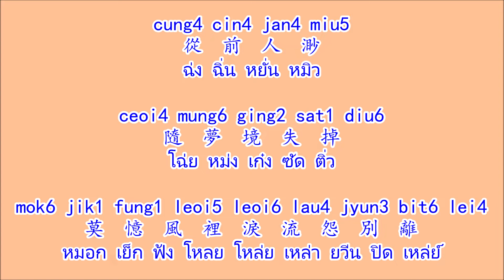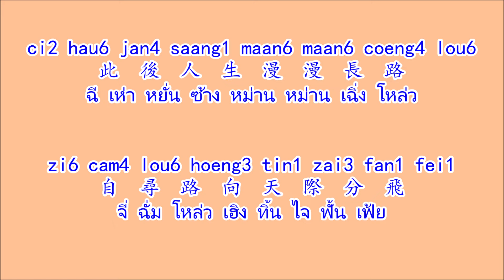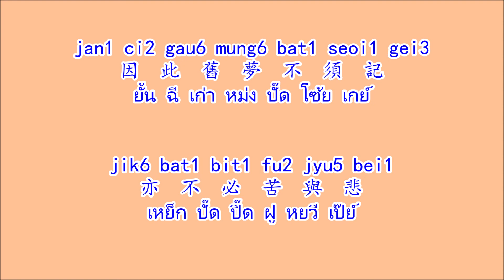舊夢不須記 เก่าหม่งปั๊ดโซ้ยเกย์ (จิ้วเมิ่งปู้ซวีจี้) "ความฝันที่ผ่านมาแล้วไม่ต้องไปจำ"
เพลงจีนกวางตุ้ง 舊夢不須記 เก่าหม่งปั๊ดโซ้ยเกย์ (จิ้วเมิ่งปู้ซวีจี้)"ความฝันที่ผ่านมาแล้วไม่ต้องไปจำ" ศิลปิน 雷安娜 เหลยอันน่า

(Jyutping หยวีดเพ็ง/คำอ่านไทย)

Léi ān nà
雷  安  娜
เหลย อัน น่า

Gau6 mung6 bat1 seoi1 gei3
舊  夢  不  須  記
เก่า หม่ง ปั๊ด โซ้ย เกย์

sai6 heoi3 zung2 zung2 zok3 jat6 ging1 ji5 sei2
逝  去  種  種  昨  日  經  已  死
ไส่ โฮย จ๋ง จ๋ง จอก หยัด เก๊ง หยี เสย์

cung4 cin4 jan4 miu5
從  前  人  渺
ฉ่ง ฉิ่น หยั่น หมิว

ceoi4 mung6 ging2 sat1 diu6
隨  夢  境  失  掉
โฉ่ย หม่ง เก๋ง ซัด ติ่ว

mok6 jik1 fung1 leoi5 leoi6 lau4 jyun3 bit6 lei4
莫  憶  風  裡  淚  流  怨  別  離
หมอก เย็ก ฟ้ง โหลย โหล่ย เหล่า ยวีน ปิด เหล่ย์

gau6 si6 jaa5 bat1 seoi1 gei3
舊  事  也  不  須  記
เก่า สี่ หยา ปั๊ด โซ้ย เกย์

si6 gwo3 ging2 cin1
事  過  境  遷
สี่ กวอ เก๋ง ชิ้น

ji5 hau6 bat1 zoi3 tai4 hei2
以  後  不  再  提  起
หยี เห่า ปั๊ด จอย ไถ เหย์

cung4 cin4 cing4 ngoi3
從  前  情  愛
ฉ่ง ฉิ่น เฉ่ง งอย

ho4 jung6 do1 dang2 doi3
何  用  多  等  待
ห่อ หย่ง ต๊อ ตั๋ง ต่อย

maan6 cin1 jan1 jyun3 joeng6 ngo5 zeon6 waan4 nei5
萬  千  恩  怨  讓  我  盡  還  你
หม่าน ชิ้น ยั้น ยวีน เหยิ่ง หงอ จ่น หว่าน เหนย์

ci2 hau6 jan4 saang1 maan6 maan6 coeng4 lou6
此  後  人  生  漫  漫  長  路
ฉี เห่า หยั่น ซ้าง หม่าน หม่าน เฉิ่ง โหล่ว

zi6 cam4 lou6 hoeng3 tin1 zai3 fan1 fei1
自  尋  路  向  天  際  分  飛
จี่ ฉั่ม โหล่ว เฮิง ทิ้น ไจ ฟั้น เฟ้ย

taa1 jat6 jyu5 gwan1
他  日  與  君
ท้า หยัด หยวี กวั๊น

tong2 jau5 mei6 liu5 jyun4
倘  有  未  了  緣
ถอง เหยา เหม่ย์ หลิว หยวี่น

ci2 zung1 dou1 wui6 hoi2 gok3 cung5 jyu6 nei5
始  終  都  會  海  角  重  遇  你
ฉี จ๊ง โต๊ว หวุ่ย หอย กอก ฉง หยวี่ เหนย์

jan1 ci2 gau6 mung6 bat1 seoi1 gei3
因  此  舊  夢  不  須  記
ยั้น ฉี เก่า หม่ง ปั๊ด โซ้ย เกย์

jik6 bat1 bit1 fu2 jyu5 bei1
亦  不  必  苦  與  悲
เหย็ก ปั๊ด ปิ๊ด ฝู หยวี เป๊ย์

jyun4 loi4 jyun4 heoi3
緣  來  緣  去
หยวี่น หล่อย หยวี่น โฮย

cin4 si6 dik1 hei2 jyu5 leoi6
前  事  的  喜  與  淚
ฉิ่น สี่ เต็ก เหย์ หยวี โหล่ย

zoi6 gam1 tin1 leoi5 joeng6 ngo5 zeon6 waan4 nei5
在  今  天  裡  讓  我  盡  還  你
จ่อย กั๊ม ทิ้น โหลย เหยิ่ง หงอ จ่น หว่าน เหนย์

(คำแปล)

ความฝันที่ผ่านมาแล้วไม่ต้องไปจำ
เรื่องราวในวันวานได้ตายจากไปแล้ว
ท่ามกลางผู้คนล้วนละทิ้งความฝัน
อย่าจดจำการร่ำไห้ในสายลมยามจากลา
เรื่องราวที่ผ่านมาก็ไม่ต้องไปจำ
ผ่านวันเวลา สถานการณ์แปลเปลี่ยน ไม่ต้องกล่าวถึงอีก
ความรักที่ผ่านมา รอคอยเพื่ออะไร
ผิดชอบหมื่นพันครั้ง ให้ฉันคืนเธอ
ท่ามกลางผู้คนมากมาย
ที่ค้นหาหนทางของตัวเอง
วันหนึ่งหากวาสนายังไม่สิ้น
ย่อมได้พานพบ
ดังนั้นความฝันที่ผ่านมาแล้วไม่จำเป็นต้องไปจำ
และไม่ต้องทุกข์เศร้ากับมัน
ท่ามกลางโชคชะตา เรื่องราวที่ผ่านเข้ามาทั้งสุขและน้ำตา
ในวันนี้ฉันจะคืน(ความรัก)ให้เธอทั้งหมด